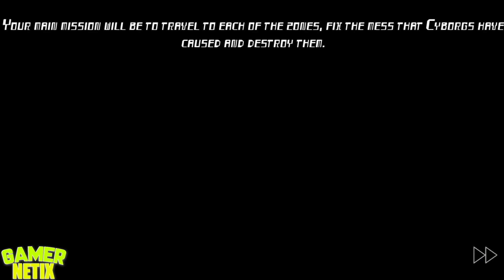Smiling-X 2 - Starting Scenes + Story Mode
↘️Description:
You have escaped from Smiling-x. Help resistance to organized against Corporation X.

You may be scared when you discover the truth about the Corporation X.

Survival and escape in free horror adventure simulator!

Your survival started on the base of the Resistance. Be aware of dangerous enemies from Corporation X, new evil Robots, Cyborgs...

Want to survive? Help the Resistance. Take the teleport for each base fo Resistance and help them to organize. See if other teams survived Hypnotic Software!

Recruit more people and grow up the Resistance with resources fighting against Corporation X

★ Solve the puzzles you will find around this new horror game around the world.

★ Enjoy the horror and challenging in an overwhelming environment playing with your headset.

★ Play in ghost mode to explore without fear and unlock all puzzles.

★ Survival and escape game.

★ Dont forget to rescue your teammates.

Note: We highly recommend playing with headphones on.

If you want us to improve this escape room - just leave us any feedback! If you want to help us with the translation of this scary game, just message us!

(Our adventure new game 2020 contains ads.)

Thanks for playing! ;D